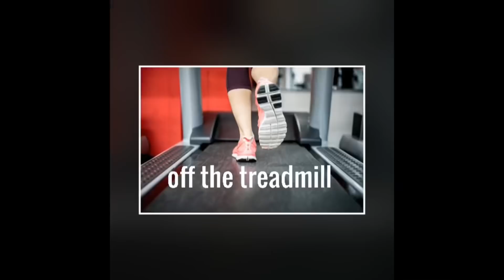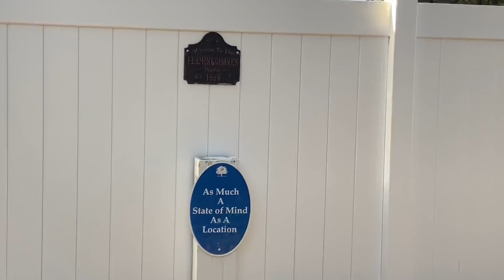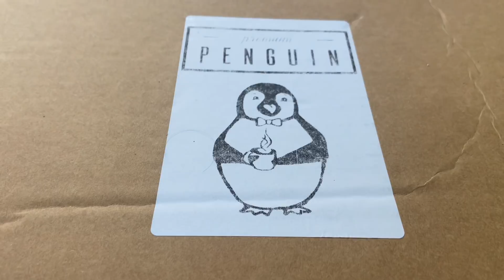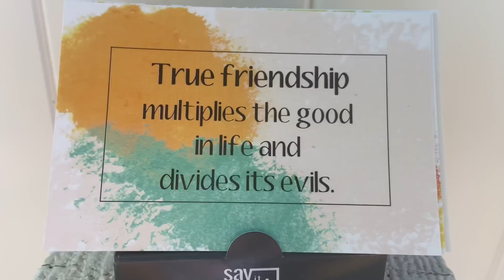A friend’s blessing to me. My ‘landing zone’ after work & days off. Staying cool, snack attack gift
Today I share with a beautiful blessing I have been given.. a safe place to come to after work to park for the night. I have also spent time here to regroup, refuel and refresh my spirit on a number of day’s off. I’m grateful for my friend’s generosity and kindness towards me in this 4.5 months ‘winter season’ of work.

1. Click on link above for red bubble
2. Click on ‘shop’
3. 150+ products open up
4. Click on the photos and sayings you like
5. Scroll down to click on link to see what items the saying and photo you chose are available to be printed on

They have been a tremendous help in reaching my goal to pay cash for a plot of land and to build a tiny cabin. Though I am so grateful for the financial donations; I’m just as grateful for your prayers and support of my channel. Thank you all! You have a piece in my cabin, land and forever in my heart. Thank you.❤️

BRAND NEW! 😊☀️💛.. Serene and Simple Life products with simple sayings!!

30 messages in a deck comes with a display stand.. many different themed collections to choose from